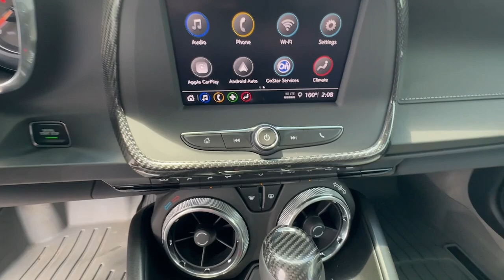2023 Chevrolet Camaro LT1 GA Carrollton, Bremen, Newnan, Franklin, Atlanta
Pre-Owned 2023 Chevrolet Camaro LT1 available at Mike Bell Chevrolet located in 1200 N. Park St, Carrollton, GA, 30117. Servicing the Carrollton, Bremen, Newnan, Franklin, Atlanta area.